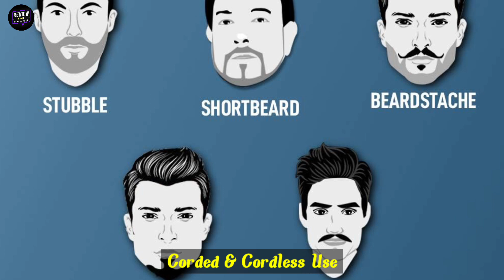Top 5 Best Syska Trimmer In India 2024⚡ Syska Trimmer Under 1500⚡ Syska Trimmer Review & Best Price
This video is about Top 5 Best Syska Trimmer in India 2024, which will be very useful for You.

✅✅ BEST OFFER LINKS ✅✅
☑️☑️ BEST SYSKA GROOMING TRIMMER 500-1500Rs ☑️☑️

1 - SYSKA HT3333K Corded & Cordless Grooming Trimmer

2 - SYSKA HT490K Professional 10-in-1 Grooming Kit

3 - SYSKA Men Personal Care Trimmer

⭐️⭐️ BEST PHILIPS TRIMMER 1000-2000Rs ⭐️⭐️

1 - Philips Multi Grooming Kit MG7715/65, 13-in-1 (New Model)

2 - Philips Multi Grooming Kit MG3760/33, 11-in-1 (New Model)

3 - Philips Multi Grooming Kit MG3710/65, 9-in-1 (New Model)

4 - Philips Battery Powered Skin Protect Beard Trimmer for Men

5 - Philips Skin Friendly Beard Trimmer

⭐️⭐️ BEST PHILIPS TRIMMER FOR MEN 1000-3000Rs ⭐️⭐️

1 - Philips Battery Powered SkinProtect Beard Trimmer for Men

2 - Philips One Blade Face Hybrid Trimmer & Shaver

3 - Philips Pro BT3431/30 Beard Trimmer

4 - Philips India's No.1 MG3710/65 Men's Trimmer

5 - Philips India's No.1 MG5930/65 Men's Trimmer